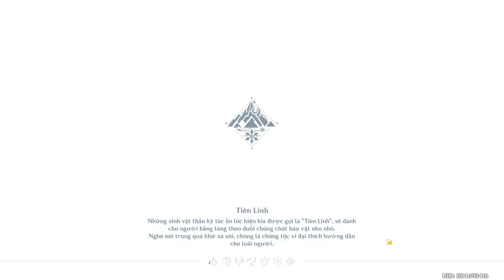Giờ tôi mới dám mở map núi tuyết, qua cái kết giới kiểu j nhỉ Genshin Impact 2024 05 26 14 11 49